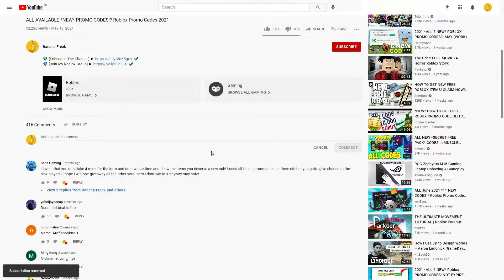ALL NEW ROBLOX [FALL🍂] Build It GAME SECRET *OP* CODES! | ROBLOX 2022 CODES